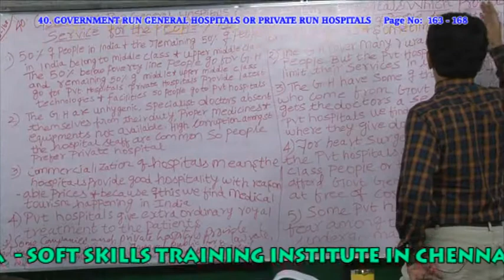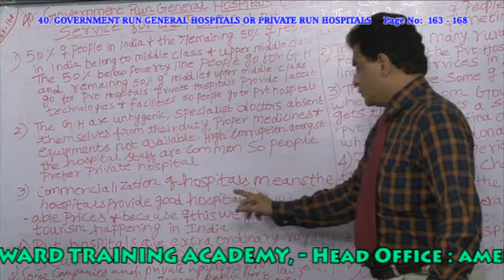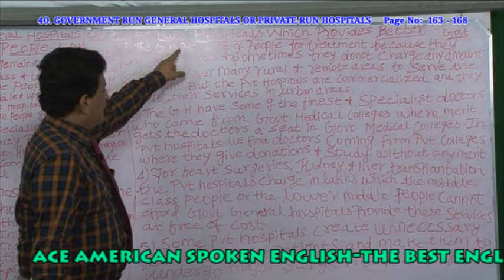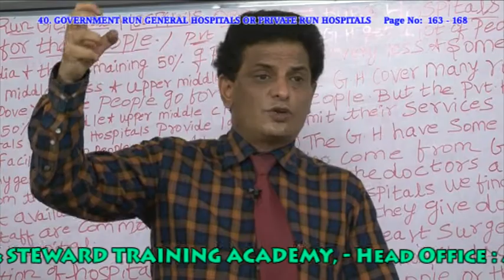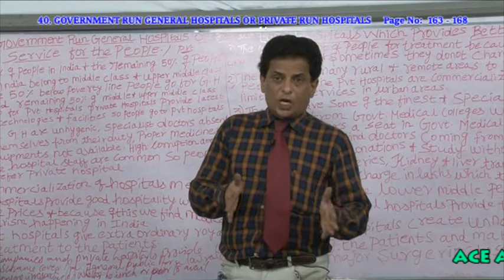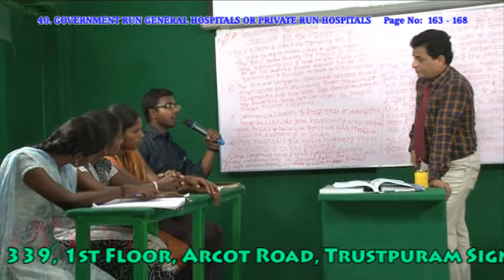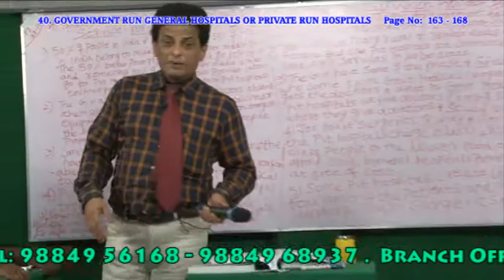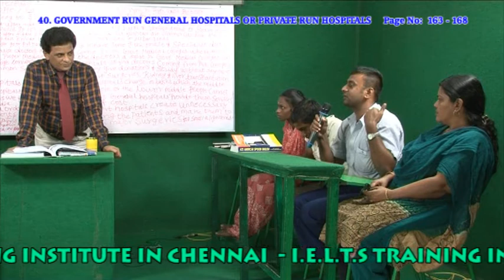BEST I.A.S TRAINING INSTITUTION IN CHENNAI - PH:9840749872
TCourses

THE SYLLABUS :
• Telephone Conversation.
• Letter Writing.
• American and British Accents are taught Through American Audio and Video Cassetes.

THE SYLLABUS :
• Positive Attitude.
• News Reading.
• Extempore Speeches.

• Corporate Philosophies.
• Positive Attitude.

KODAMBAKKAM BRANCH
1st Floor, 339, Arcot Road,
Above Hotel Malabar
(Opp. Gogulam Finance)
Kodambakkam,
Chennai -- 600024.

 TIMINGS
            Monday - Saturday
7.30 a.m. to 9.00 a.m., 3.00 p.m. to 5.00 p.m.
9.00 a.m. to 11.00 a.m., 5.30 p.m. to 7.00 p.m.
11.30 a.m. to 1.00 p.m., 1.00 p.m. to 9.00 p.m.

ACEAMERICAN.IN&ACEAMERICAN.ORG